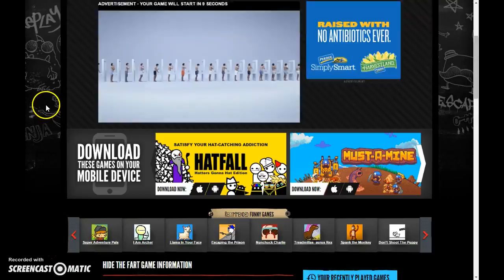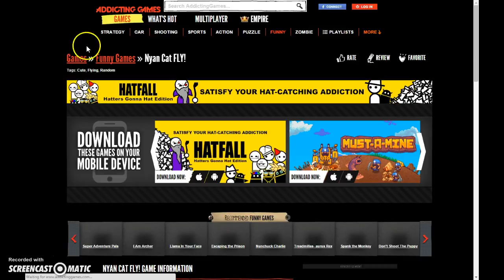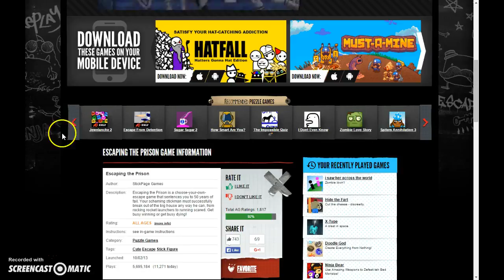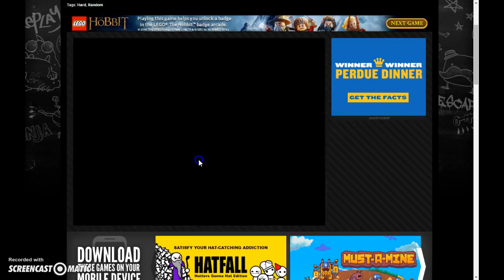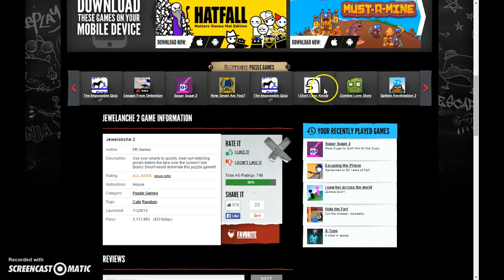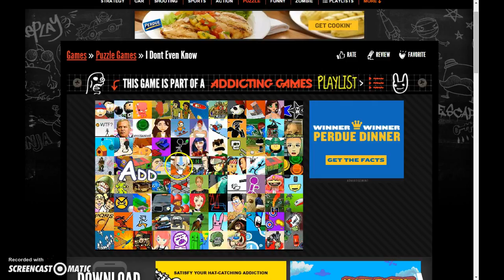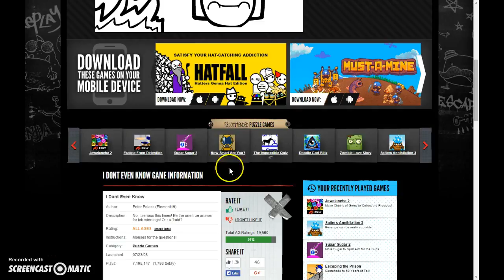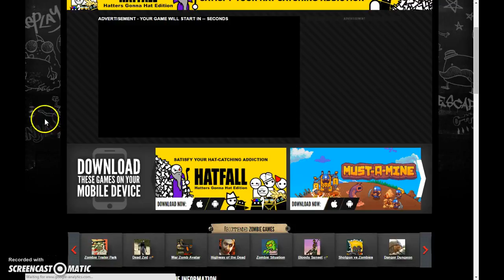7 random games #1: NO MOAR SHAVING CREAM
7 is also my lucky number (͡° ͜ʖ ͡°)